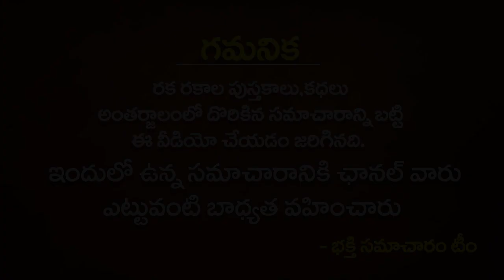మీ ఇంటి ముందు కుక్క వచ్చి పదే పదే ఇలా ఏడిస్తే ఆ ఇంట్లో జరిగేది ఇదే! Unknown Facts About DOGS CRYING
మీ ఇంటి ముందు కుక్క వచ్చి పదే పదే ఇలా ఏడిస్తే ఆ ఇంట్లో జరిగేది ఇదే! Unknown Facts About DOGS CRYING | dogs barking | Secrets Behind Dog Sounds | Bhakthi Samacharam